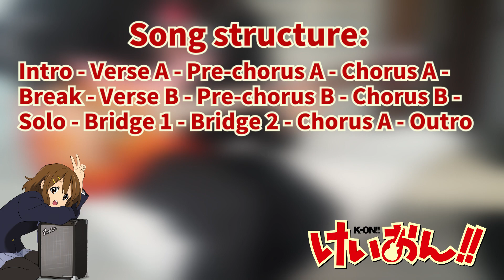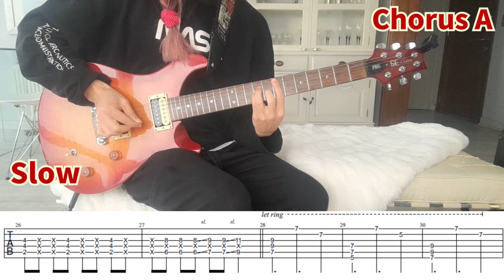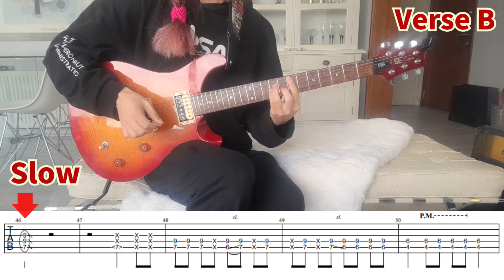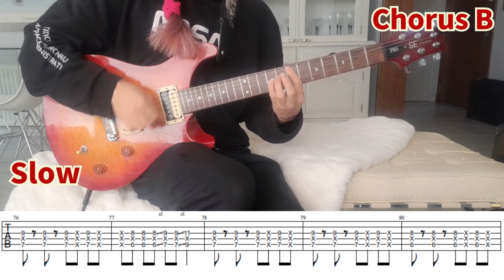Fuwa fuwa time - Ho-kago Tea Time [K-ON!] (Tab/tutorial)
Here is the tab for Fuwa fuwa time :3 it is the 5 members version and what I did is a mix between the 2 guitars c:

Gear:
- Guitar: Prs SE Custom 22 (Discontinued model)
- Pedalboard: Dunlop CryBaby, Ibanez Tube screamer, Proco Rat, Earnie Ball MVP,  MXR analog chorus, Rocktuner pt1 and the cab sim Simplifier DLX from DSM Humboldt
- Interface: Focusrite Scarlett 2i4
- Daw: Ableton 11